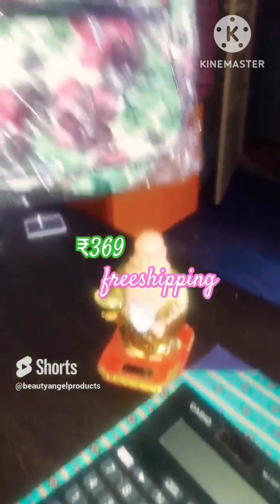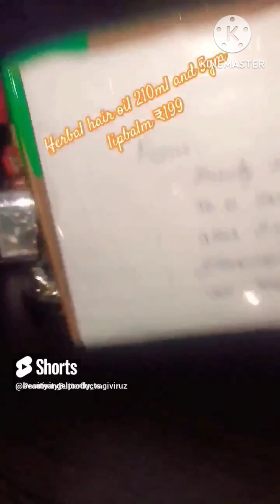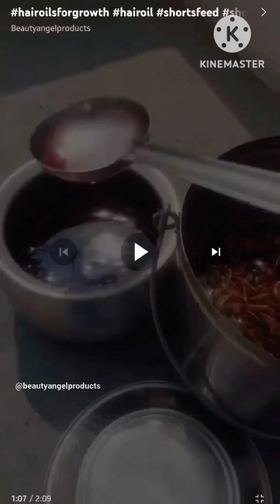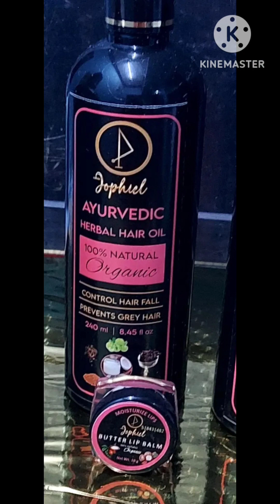vembapattai Herbal hair oil jadamansi benefits of vembapattai jadamansi for bouncy black hair use